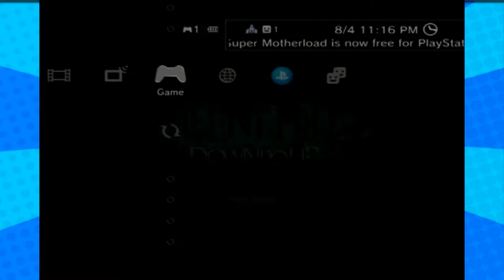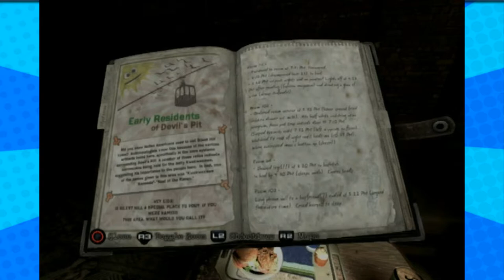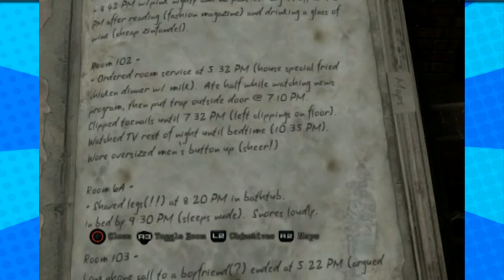Silent Hill Downpour - Part 6 - (Ripley's Worthy Crack) - Player 3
We aren't talking about drugs.